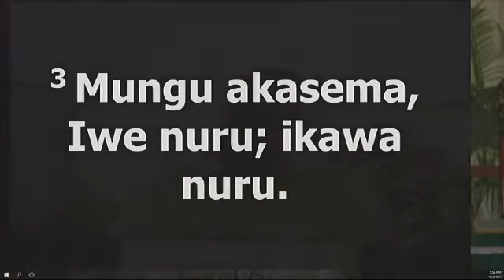Mch Eliona Kimaro, Ujumbe; Let There Be Light 04-10-2017 part 1